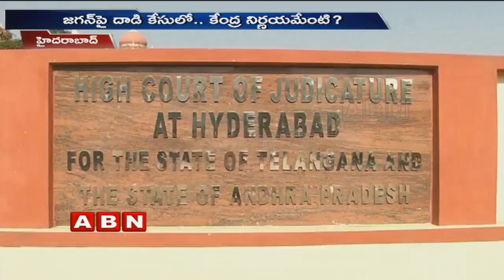High Court Special Orders on YS Jagan Assault Case, Investigation Postponed to Dec 14th | ABN Telugu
High Court special orders on YS Jagan Vizag airport assault case, investigation postponed to December 14th but has asked to submit the report in a sealed cover.